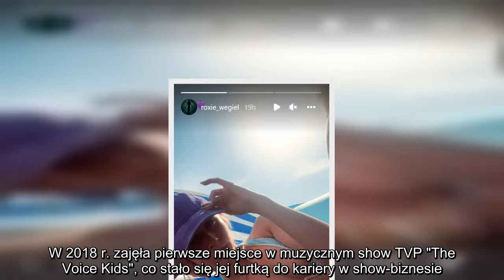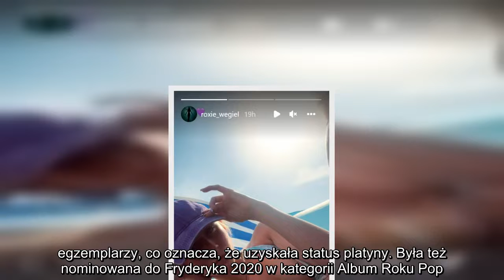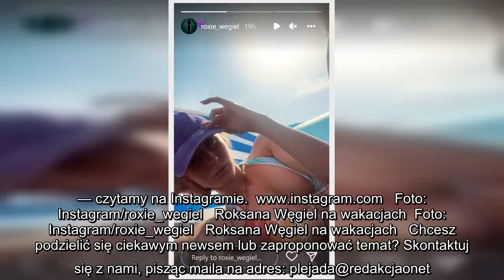Roksana Węgiel w skąpym bikini wywołała zachwyt wśród internautów. "Laseczka"